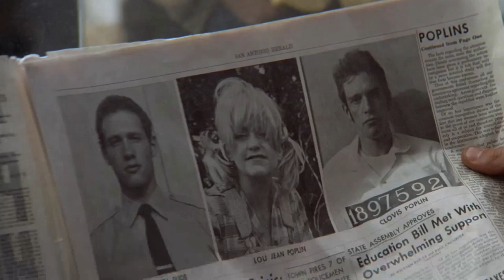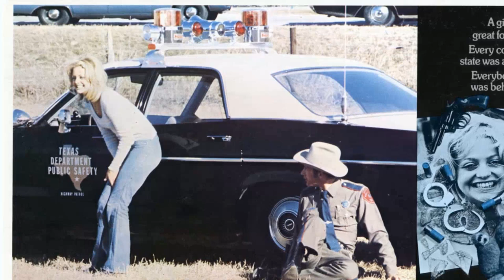The Sugarland Express Movie - A Forgotten Legendary motion picture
Goldie Hawn as Lou Jean
Ben Johnson as Captain Tanner
Michael Sacks as Slide
William Atherton as Clovis
Gregory Walcott as Mashburn
Steve Kanaly as Officer Ernie Jessup
Louise Latham as Mrs. Looby
Harrison Zanuck as Baby Langston
A.L. Camp as Mr. Alvin T. Nocker
Jessie Lee Fulton as Mrs. Nocker
Dean Smith as Russ Berry
Ted Grossman as Dietz
Bill Thurman as Hunter
Ken Hudgins as Standby #1
Buster Daniels as Buster Daniels - Drunk
James N. Harrell as Mark Fenno
Frank Steggall as Logan Waters
Roger Ernest as Hot Jock #1
Guich Koock as Hot Jock #2
Merrill Connally as Mr. Vern Looby